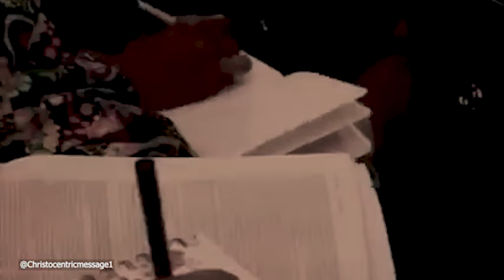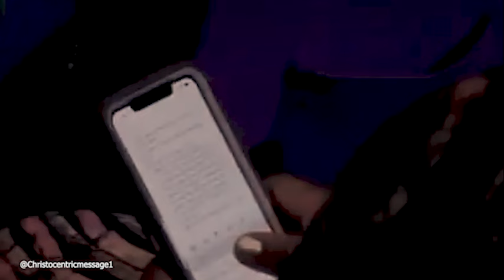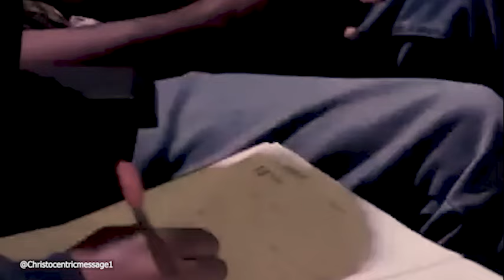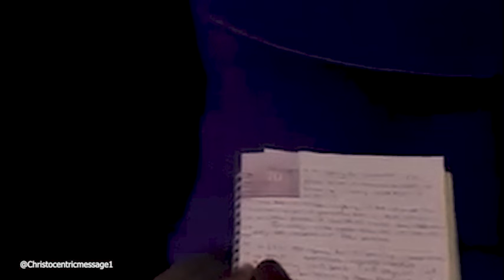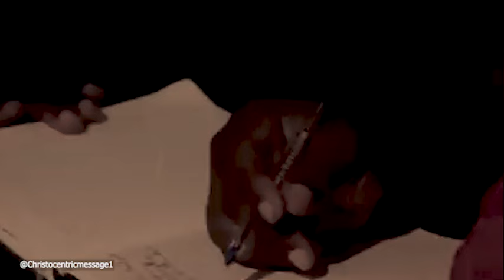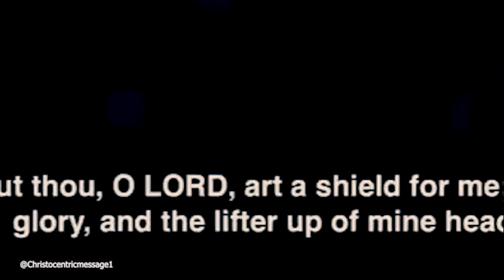EXPERIENCE THE OUTPOURING OF THE HOLY SPIRIT DEEPLY - APOSTLE JOSHUA SELMAN